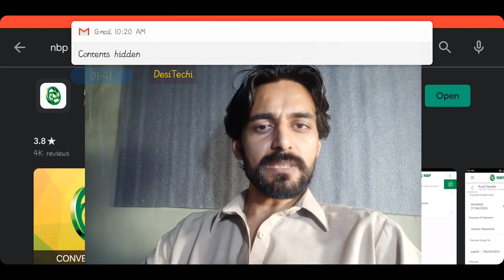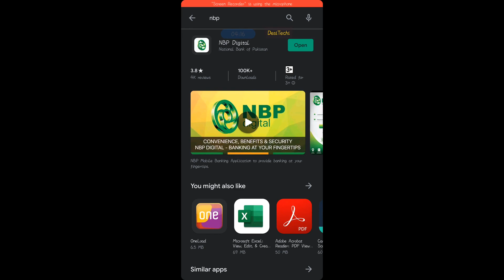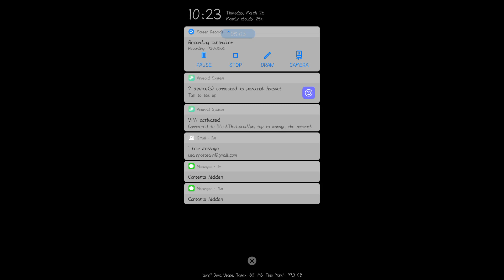How to use NBP digital App create register Account National Bank of Pakistan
National bank of Pakistan ki NBP Digital App se aap apna Bank balance, last 90 din ki transaction check kar sakte hain, App Union pay k card b bana sakte hain aur kisi dusre Bank main balance transfer kar sakte hain. Gas, Bijli, Internet k bil pay kar sakte hain, EasyPaisa ya phir JazzCash per b pese bhej sakte hain.
how to login nbp app, nbp bank account balance check, bank transfer npb digital app, national bank of pakistan app, how to use nbp digital app, how to create account nbp digital app.